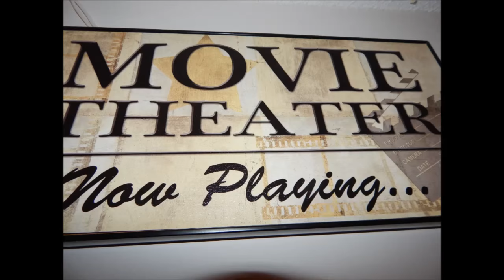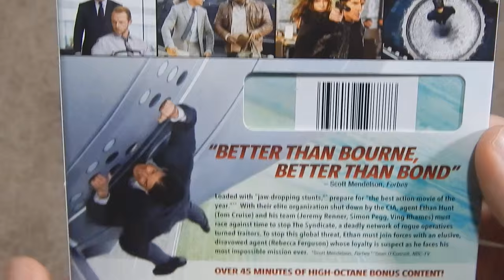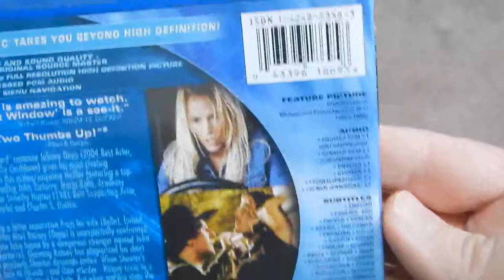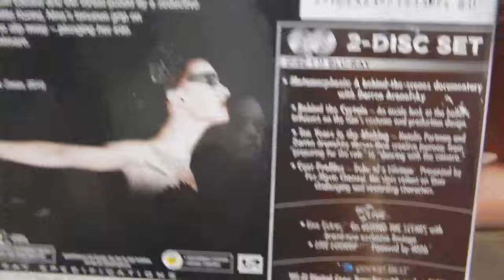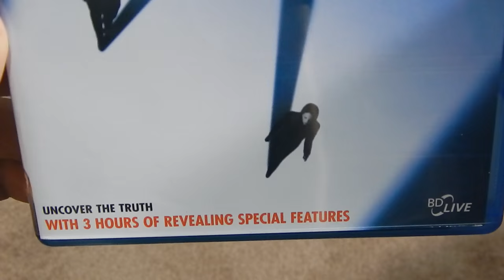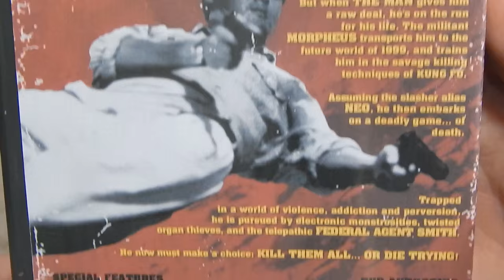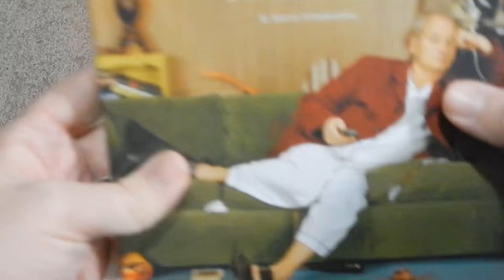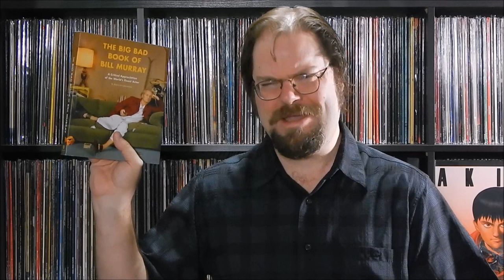CD / DVD / Blu-Ray / Book Pickups – December/January Part 1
Culturedog Sam Hatch had a busy finale to 2015, and while he tried to embody the spirit of seasonal selflessness and indulge in non-stop giving, he also managed to acquire some goodies of his own along the way.

What sort of primo entertainment did he find crammed into his oversized big-boy stocking?  Blu-Rays, DVDs, CDs - even possibly a book or two.  All of the haul will be revealed within!